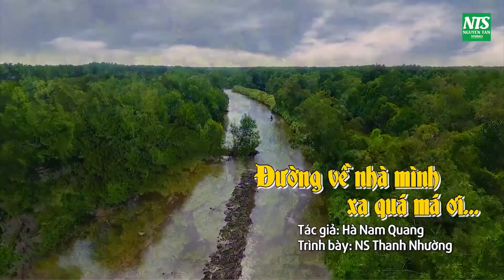Tuyển Tập Những Bài Tân Cổ Vu Lan Tháng 7 Hay Nhất ► Tân Cổ Tu Là Cội Phúc - NS Thanh Nhường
► NS Thanh Nhường là kênh âm nhạc giải trí chính thức của Nghệ sĩ Thanh Nhường
► Nghệ sĩ Thanh Nhường tên thật là Nguyễn Thanh Nhường.
► Đến với kênh Youtube của NS Thanh Nhường quý vị sẽ được thưởng thức những bài vọng cổ, tân cổ giao duyên, trích đoạn cải lương mới nhất
và hay nhất của NS Thanh Nhường.
► Chúc quý an lành hạnh phúc!
► Bản quyền thuộc Nguyễn Tân Studio vui lòng không reup dưới mọi hình thức.